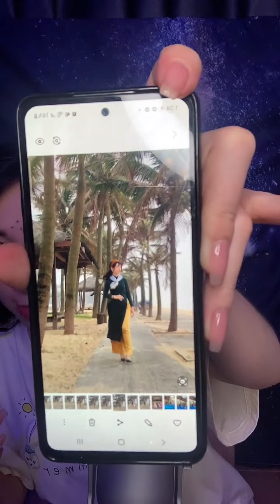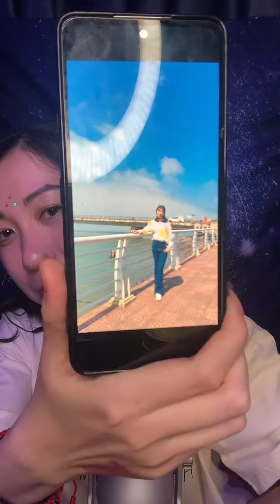ASMR livestream thổi nến sinh nhật Toptop ver| B-day together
Layla líu lo ❤️❤️❤️

Hi lovers,
It's me, Layla!

✧ SOCIAL MEDIA ✧

I N S T A G R A M: @asmr.layla
T I K T O K: @asmr.layla

© Copyright by ASMR Layla - Please DO NOT REUP without my acceptance
© Bản quyền thuộc về ASMR Layla - Vui lòng không reup dưới bất kỳ hình thức nào